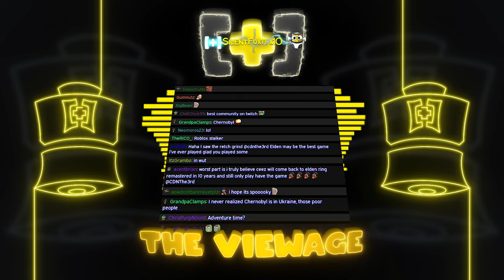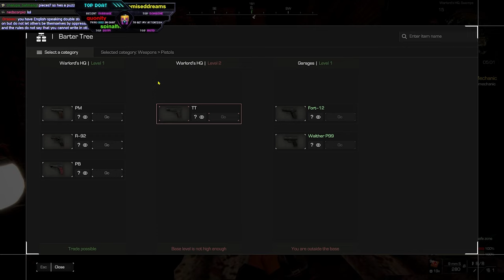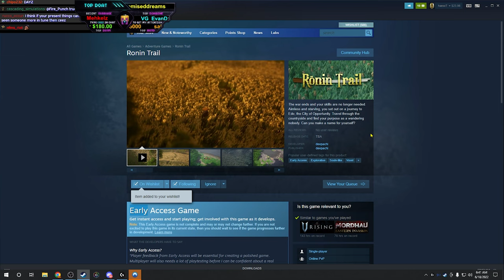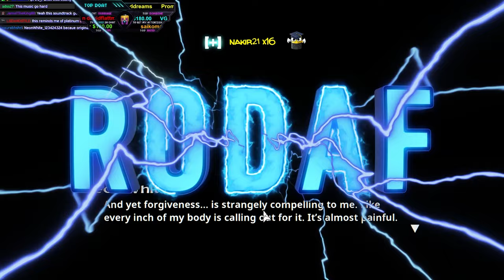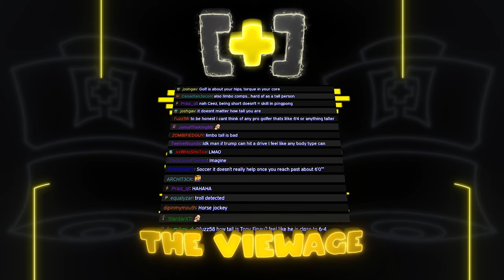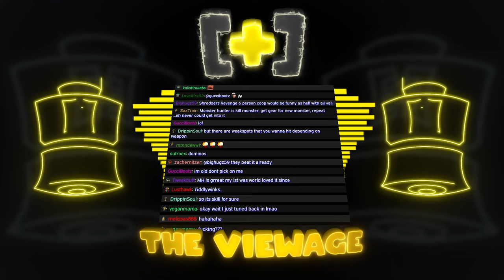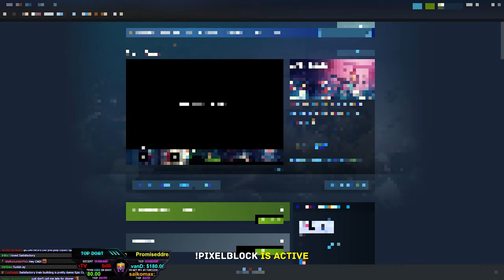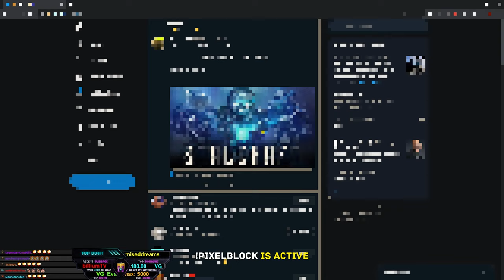CDNThe3rd | Stalcraft, Neon White, PGA Tour 2K21, Cult of the Lamb, Game Discoverage | 6.18.2022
0:00 - Intro
17:00 - Stalcraft
4:19:00 - Intermission
4:42:00 - Neon White
8:03:00 - PGA Tour 2K21
9:05:00 - Cult of the Lamb
10:36:00 - Game Discoverage